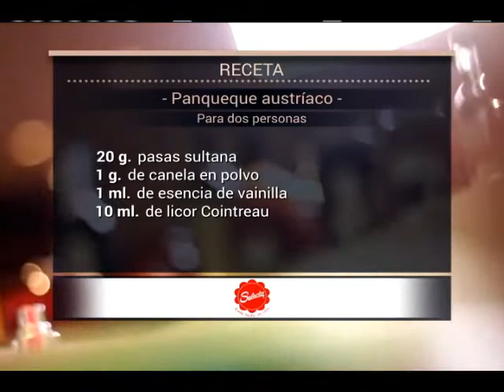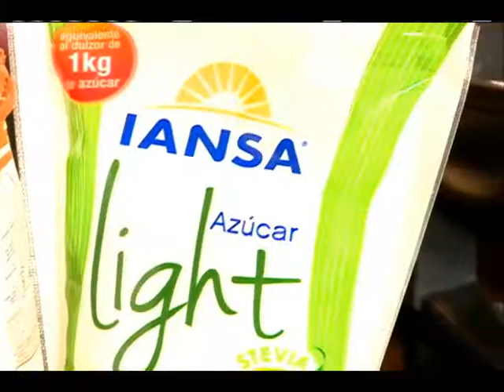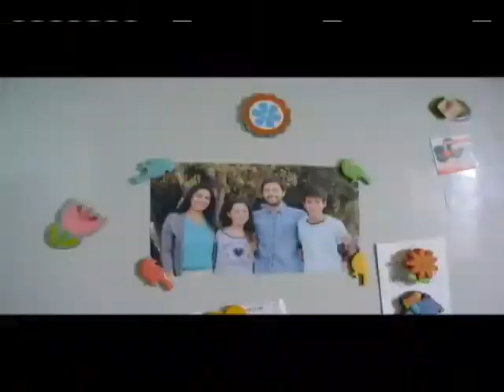Panqueque austríaco (dos personas) - Amor por el Sabor (cap. 2)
Pamela Fridalgo te enseña cómo lo más simple puede transformarse en un plato de un reconocido lugar gastronómico.

Hoy nos enseña a realizar un panqueque austríaco para dos personas:

Panqueque austríaco (para dos personas)

100 ml de leche
30 g. de azúcar
2 huevos
30 g. de azúcar flor
50 g. de mantequilla sin sal
40 g. de harina integral
20 g. de pasas sultana
1 g. de canela en polvo
1 ml. de esencia de vainilla
10 ml. licor cointreau